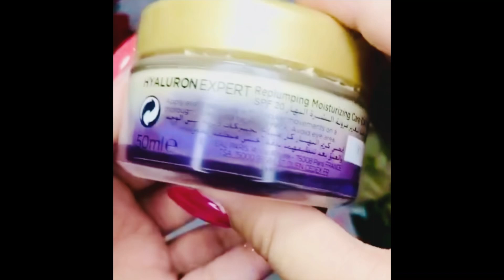L’Oréal hyaluronic expert cream review| L’Oréal moisturiser review| L’Oréal night & day cream review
L’Oréal hyaluronic expert cream | L’Oréal moisturiser review | L’Oréal night and day cream review

Best moisturiser for winters
L’Oréal moisturiser
L’Oréal best moisturiser review
L’Oréal best cream review
Affordable skincare
Affordable moisturiser review

l'oreal hyaluron expert day cream reviews
hyaluronic acid
hyaluron expert day cream
hyaluronic acid gel cream
hyaluronic acid serum
hyaluronic acid before and after
spf 20 hyaluron expert day cream
hyaluron expert spf 20 day cream
loreal hyaluron specialist night cream
loreal hyaluron specialist day cream
loreal hyaluron expert cream review
review hyaluron expert cream
l'oreal hyaluron expert night cream review
l'oreal paris hyaluron expert night cream review